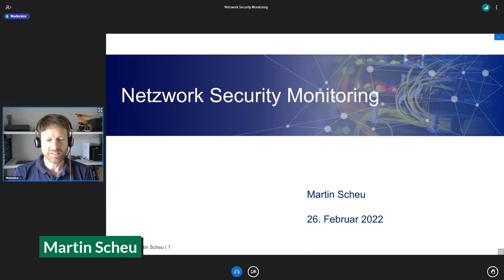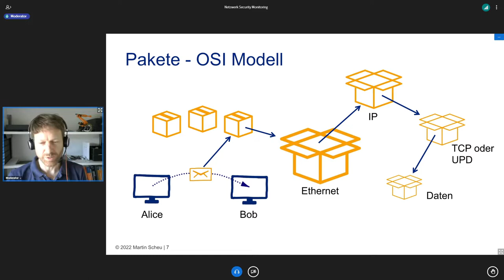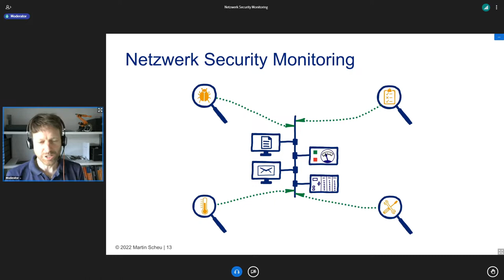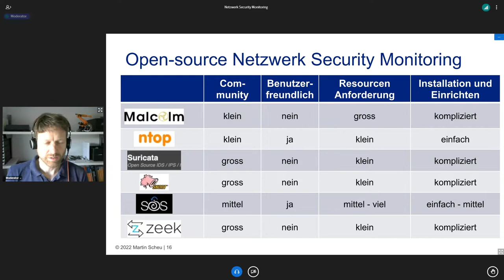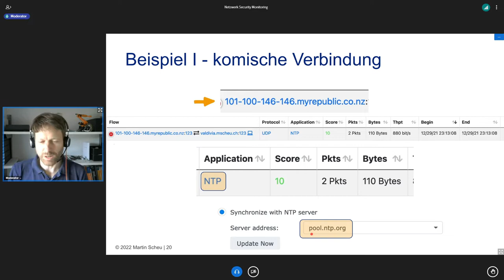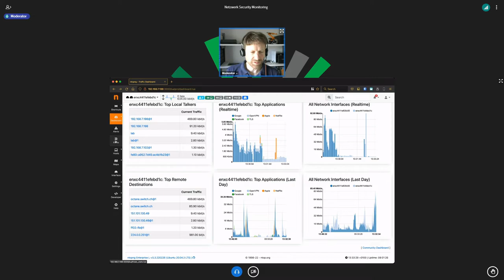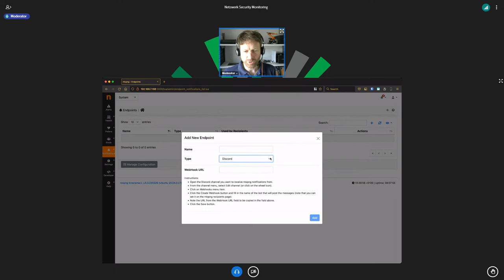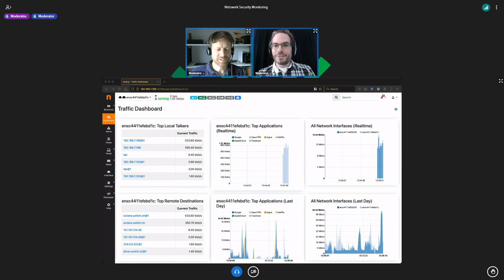Netzwerk Security Monitoring | Winterkongress 2022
Netzwerk Security Monitoring von Martin Scheu

Die zunehmende Vernetzung und Verbindung ins Internet ist im privaten Umfeld genau so zu erkennen wie im geschäftlichen Alltag. Private Internetzugänge rücken durch “work from home” gezielt ins Visier der Internetkriminalität, “Ransomware” Angriffe sind trotz Aufklärung und Datensicherung immer noch verheerend. Mittels Netzwerk Security Monitoring können Verbindungen und mögliche Gefahren erkennt werden. In diesem Workshop lernst du, wie du mit der Open Source Software ntopng ein Netzwerk Security Monitoring zu Hause oder in einer KMU einrichten und Gefahren erkennen kannst.